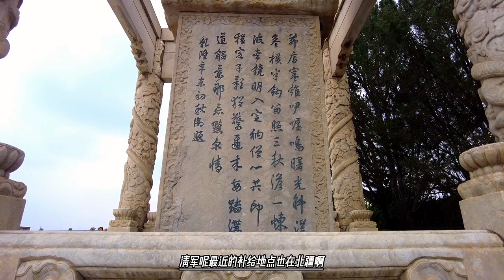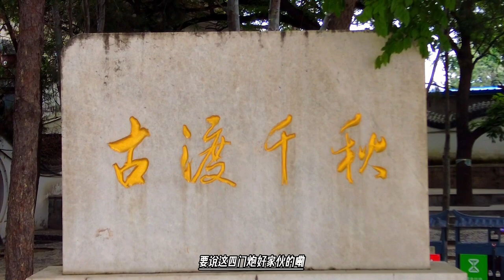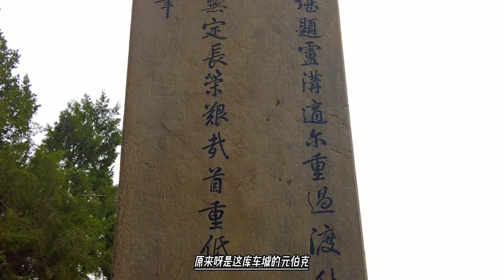清军在库车城下中了大小和卓诡计，在大帅眼皮底下，使臣被人活捉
这一连两日，库车城纹丝不动，什么都没打下来不说，清军还一批将领受伤挂彩，雅尔哈善等人是又气又急，所以在给乾隆汇报的时候，说：“臣等不胜愤恨，务期尽行歼灭。”就是说只要库车城拿下来，敌军全都杀，一个不留。
其实在库车东面的雅哈托和鼐，清军发现有“回众迁移踪迹”，就应该警觉，“回众迁移”说明什么啊？说明人家是积极备战，人员都收缩到了城里，准备和你死磕了啊。你还大大咧咧的派人过去给什么招降文书，不抓你抓谁？